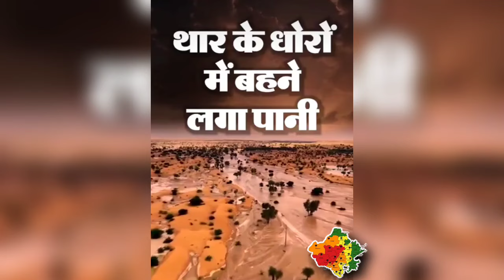राजस्थान-UP की 2 नदी फूटी, 9-10 अगस्त तक भयंकर बारिश का रेड अलर्ट Rajasthan weather alert 🌧️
Rajasthan barish Alwar barish Bharatpur barish Jaipur barish Karauli barish Tonk barish Kota barish Kali Sindh dam news Chambal river news Chambal river flood
Rajasthan weather news
Rajasthan Mausam vibhag jankari

Uttar Pradesh barish
Uttar Pradesh weather news
Uttar Pradesh mansun vibhag Jankari
UP weather news